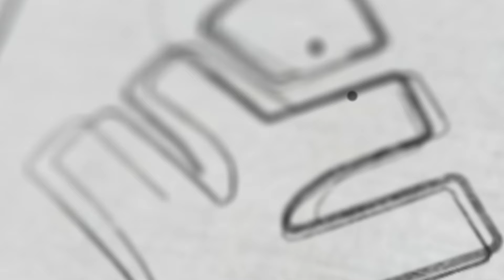ഇത് അറിയാതെ SSLC പഠനം തുടങ്ങരുത്..!